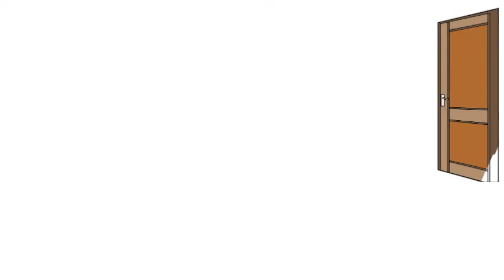epiphany season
This video tells the story of the beginning of what we now call the Epiphany Season.